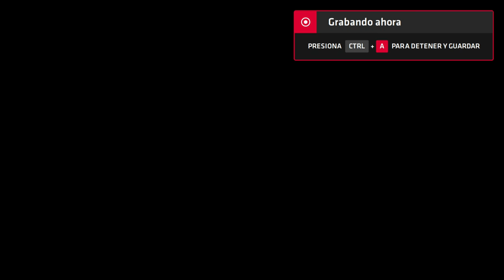Neptune777 Forza MAX Next Layer 2020 09 06 29